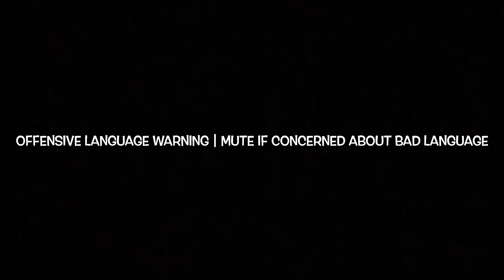Team Rocket Ultimate - Northeast Classic 2021 - Championship Quarterfinal | Cortland vs UMass